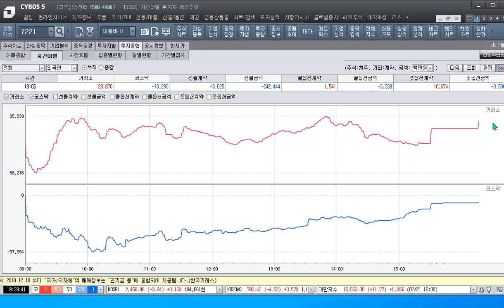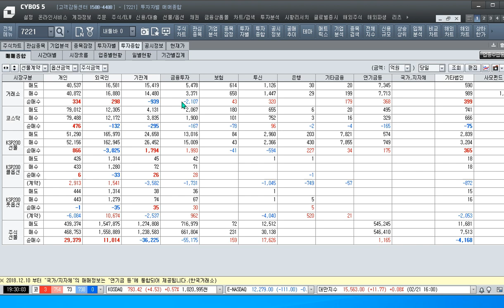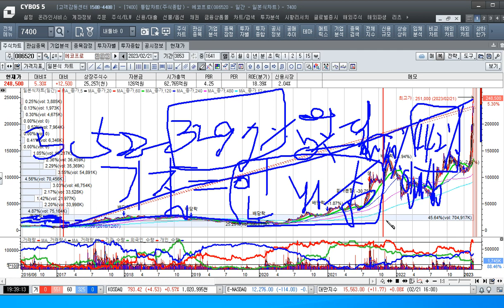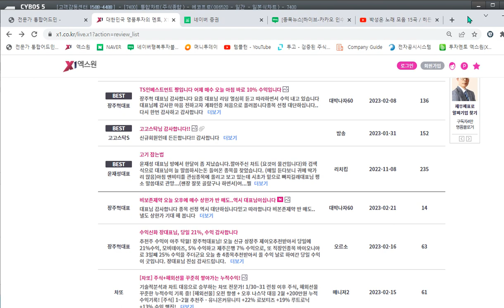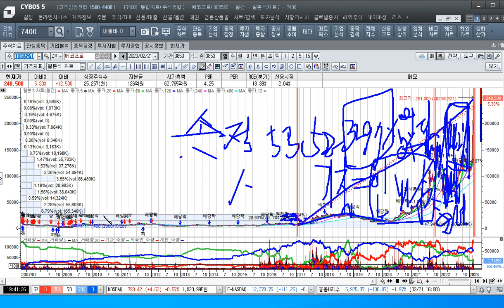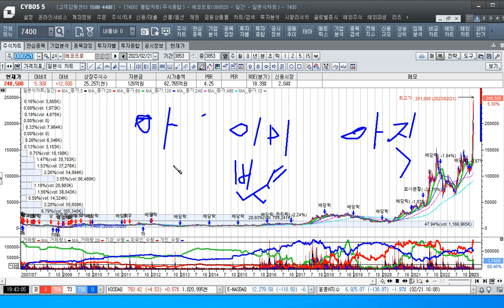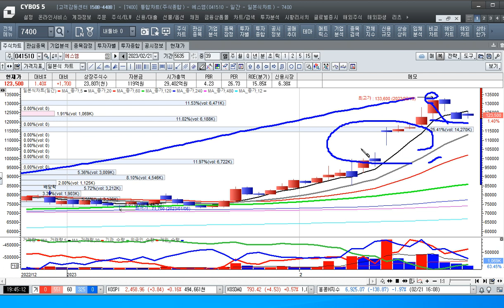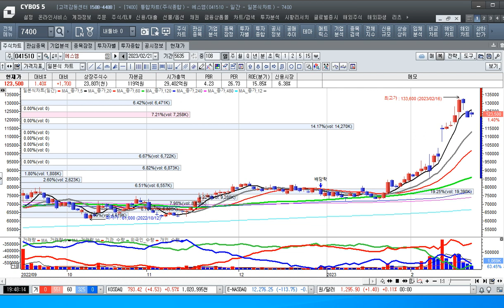[주식투자]주도주 이차전지 이미는 아직이다-반드시 보유해야 할 종목은?[2023.2.20]